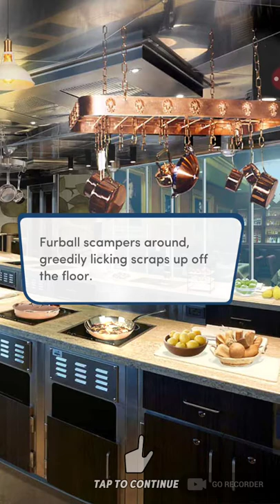Choices: Endless Summer, Book 1 Chapter 7 (Sean's Route)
Choices: Endless Summer, Book 1 (Sean's Route) (no diamonds)

ENDLESS SUMMER - adventure and romance awaits in the tropical paradise of La Huerta. can you solve the island's mysteries?